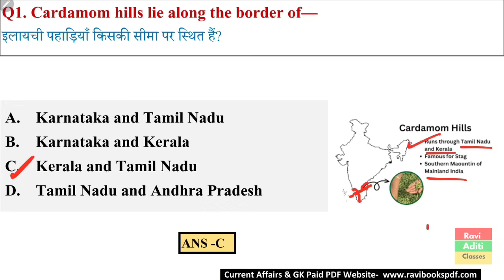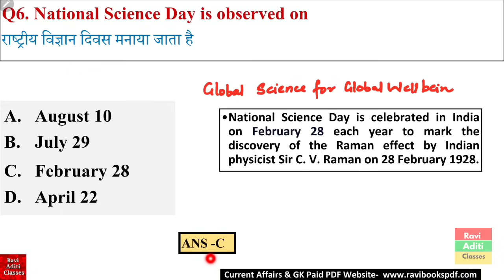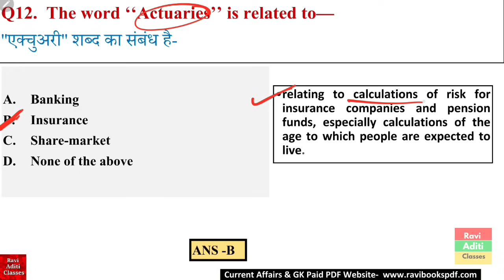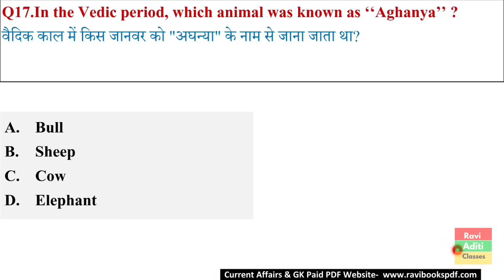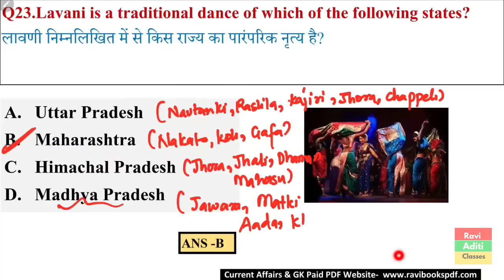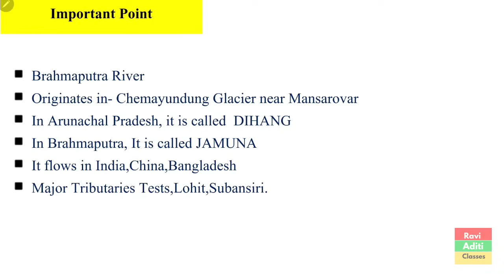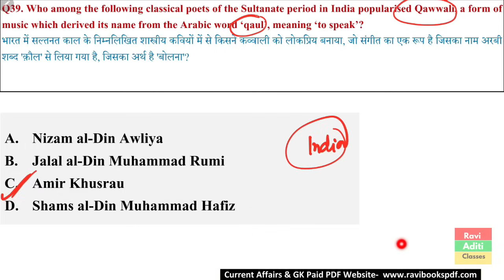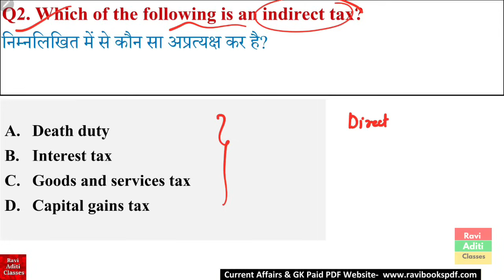Static Gk Top 50 Questions | Static GK Set 2 | Static Gk Important questions | ssc cgl upsc cds